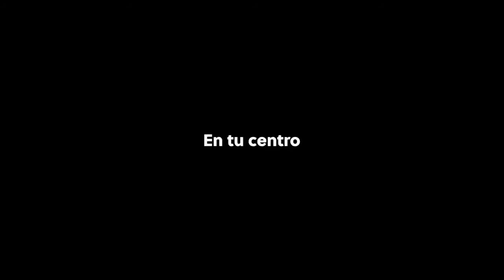Pausa Activa 8 | Manos y muñecas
Es momento de relajar tus manos, esas partes de tu cuerpo que necesitan descanso de actividades que acumulan estrés y tensión.